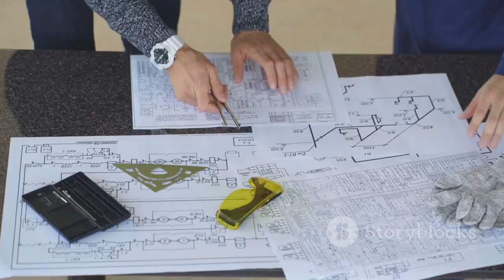US Fastest Hypersonic Jet Reaching The Speed Of Light Is Ready To Fly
The US has unveiled a groundbreaking hypersonic jet that is pushing the boundaries of aviation and science, sparking global curiosity. While not literally reaching the speed of light, this advanced aircraft demonstrates unprecedented speed and technology, propelling it far beyond traditional limits. Designed for military and scientific purposes, this marvel of engineering showcases the future of supersonic travel, offering incredible speed, maneuverability, and strategic advantages. As the world watches, this hypersonic jet stands as a testament to the innovation and ambition driving the next era of aerospace exploration.